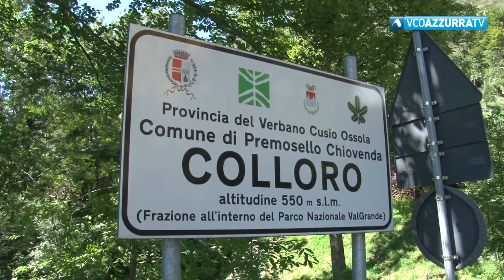Domese precipita e muore sopra Colloro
21 maggio 2022 - La vittima è Claudio Paganoni, 70 anni. Ieri sera erano partite le ricerche, il corpo è stato trovato stamattina